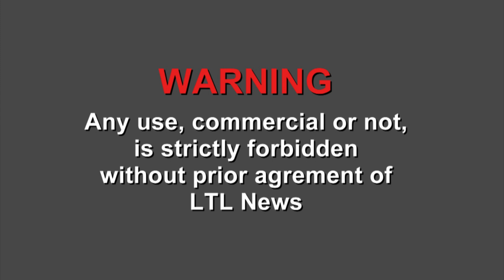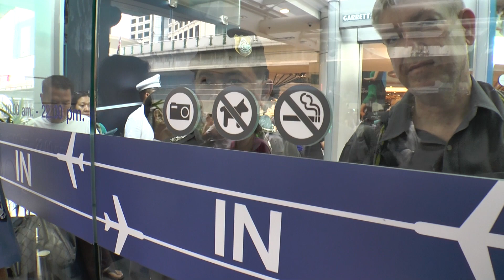Bangkok (Thailand) 01-06-2014 Protest at Terminal 21